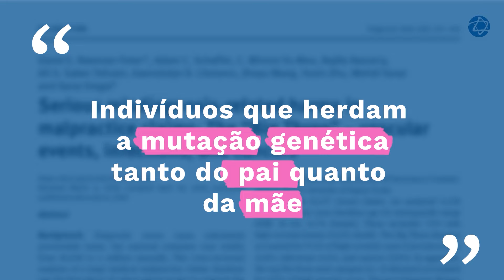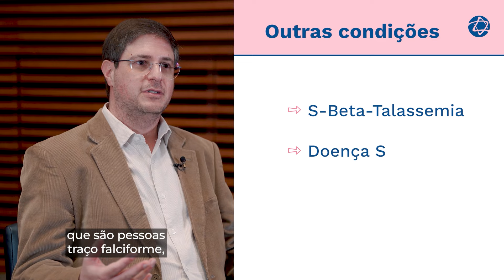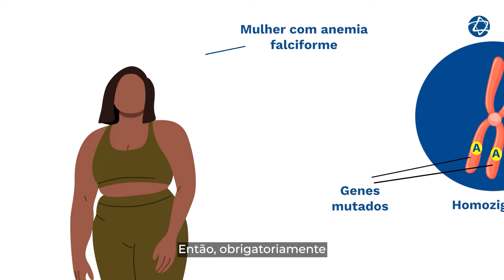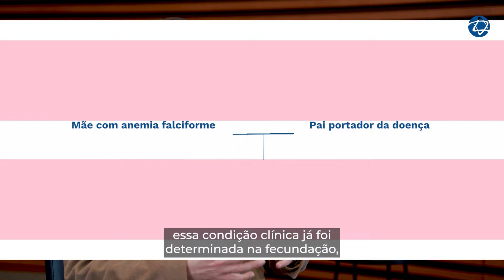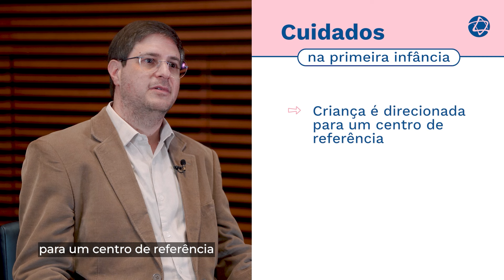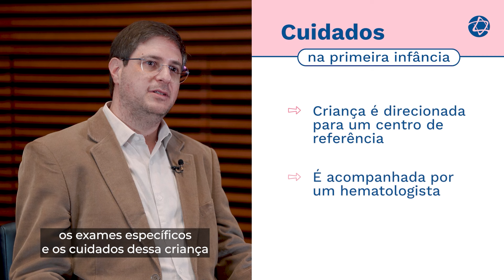A anemia falciforme impacta na fertilidade da mulher? | Educação em Saúde Einstein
Anemia falciforme é uma doença genética hereditária que, geralmente, é dividida em um grupo de doenças, como anemia crônica, hemólise e outras hemoglobinopatias.

Quer saber mais sobre a anemia falciforme e seus impactos na gestação? Assista ao vídeo do Dr. Ricardo Helman, hematologista do Einstein.

Dúvidas:

00:00 - Abertura
00:23 - O que é a anemia falciforme?
01:40 - A anemia falciforme afeta a fertilidade das mulheres?
02:31 - Quais são as opções de tratamento para grávidas com anemia falciforme?
03:05 - Como a anemia falciforme pode afetar a saúde materna após o parto?
03:40 - Durante a gestação, quais cuidados a mulher com essa anemia deve tomar? É possível passar para o bebê?
04:43 - A anemia falciforme pode afetar a escolha do método de parto, como vaginal ou cesariana?
05:13 - Qual a importância do teste do pezinho?